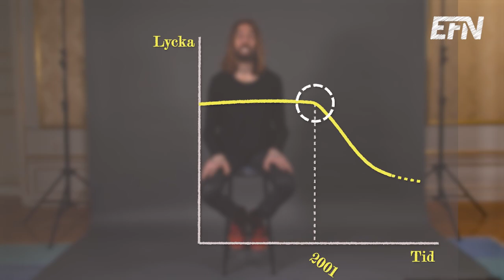Blir man lyckligare av mer pengar? | Saker du måste veta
Det går inte att köpa sig lycklig! Eller? Ekonomiprofessorn Micael Dahlen förklarar sambandet mellan lycka och pengar.

Jo, det är faktiskt så att man blir lyckligare av mer pengar. Även de snuskigt rika! Grejen är att pengarna inte påverkar så mycket som man kan tro. Tjänar du mer än de flesta (alltså över medianen) kommer några extra hundralappar inte göra så stor skillnad på din lycka.

”Vad du än gör, jämför dig inte med andra”, tipsar Dahlen.

Redaktör: Jacob Nyström